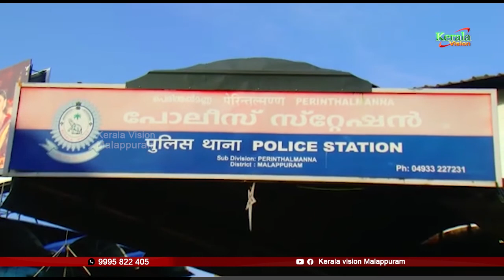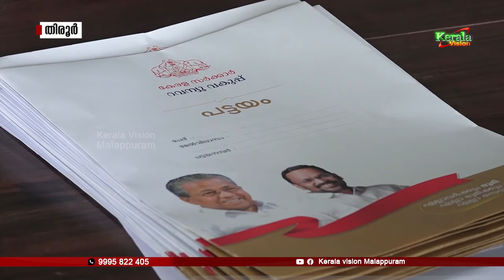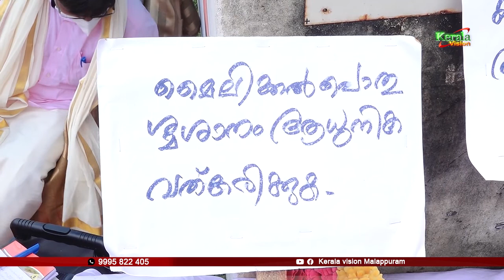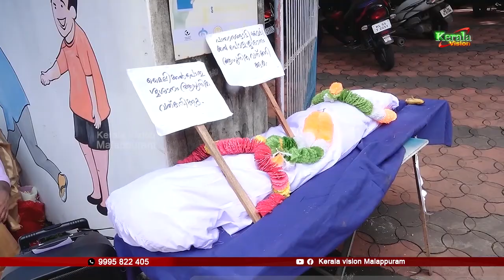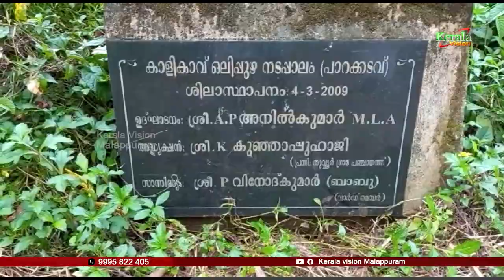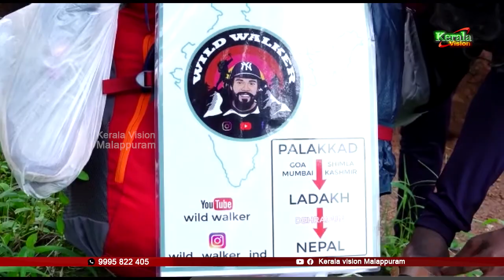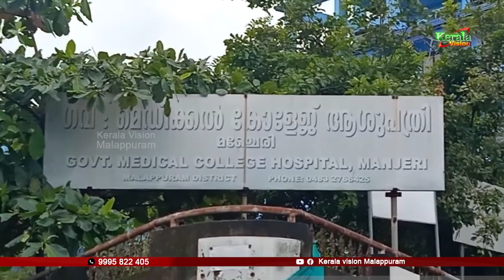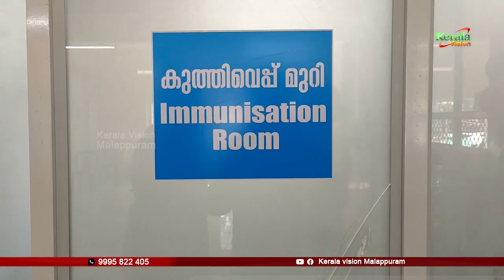PRIME NEWS 15/09/2021